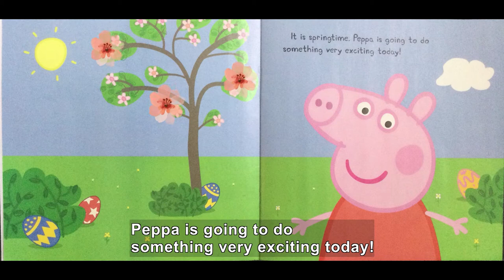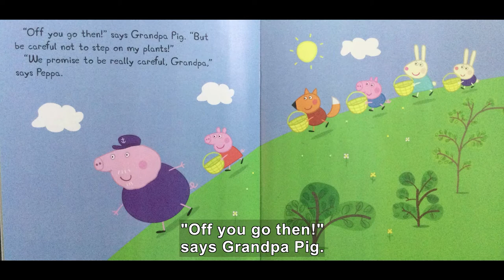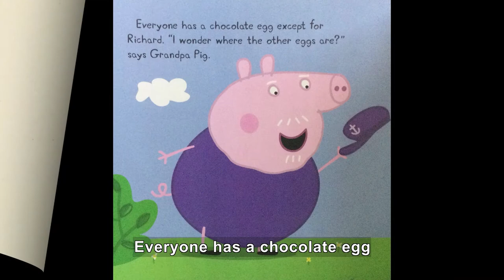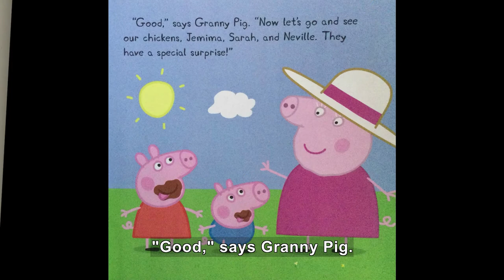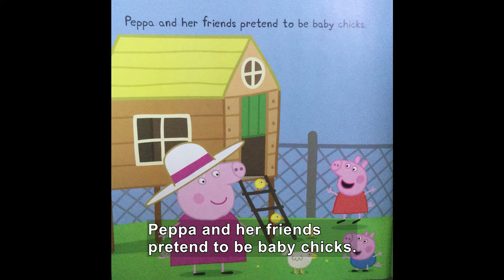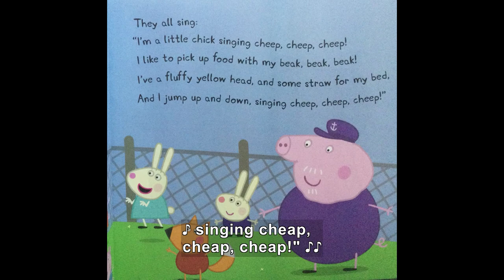READ ALOUD: Peppa's Easter Egg Hunt [Described and CC format] (Peppa Pig)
*Described and Captioned Video*
In this episode, we'll read about Peppa and her friends having a fun day complete with an Easter Egg Hunt and seeing baby chicks hatch! Happy Easter everyone! Based on the TV series "Peppa Pig". Created by Neville Astley and Mark Baker.

Hey everyone! I'm Gigi and I'm excited to share with you a wholesome place where we have lots of fun, get Magic Mailbox surprises and read great stories! Read aloud books and more for infants, toddlers, pre-school, pre-k, kindergarten, and elementary kids who love to read and have fun! This unique approach is great for all, especially reluctant readers or those who have a hard time sitting still! The twinkling sound of the Magic Mailbox brings the focus right back to the story!

Thank you for the partnership DCMP in making this happen!